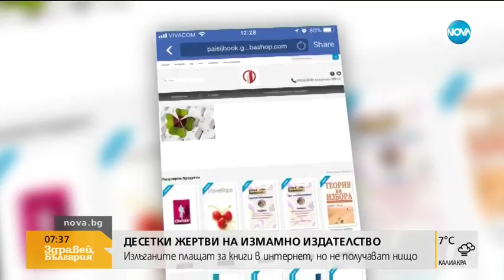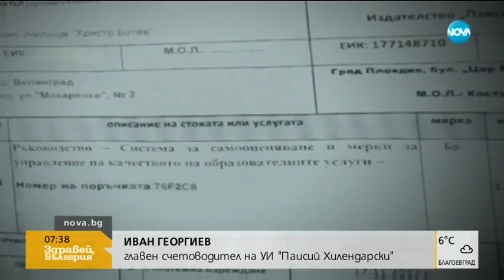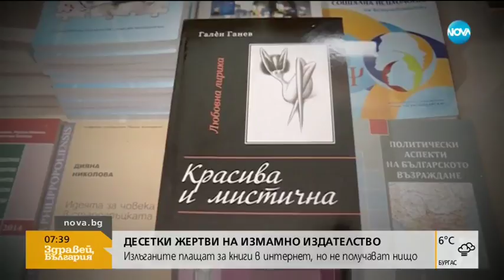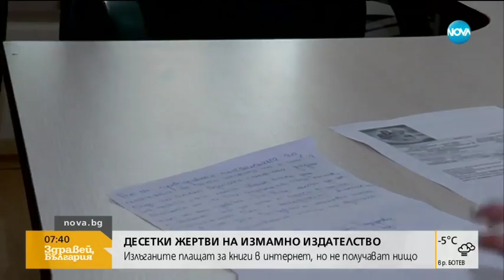Клиенти плащат книги в интернет, но не получават нищо